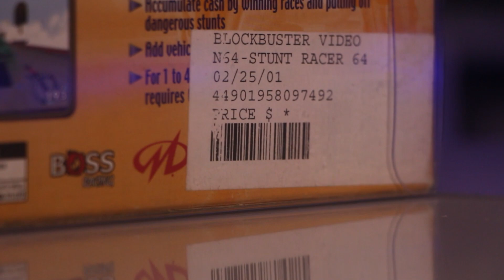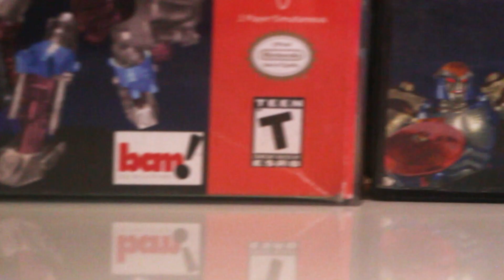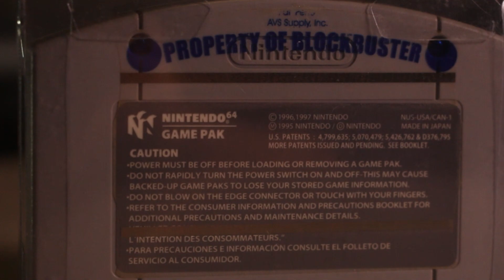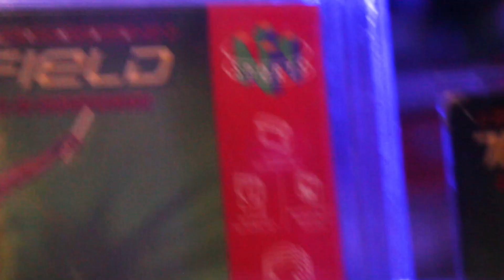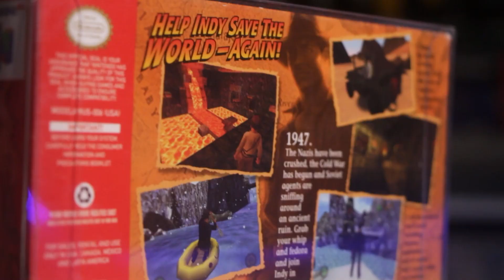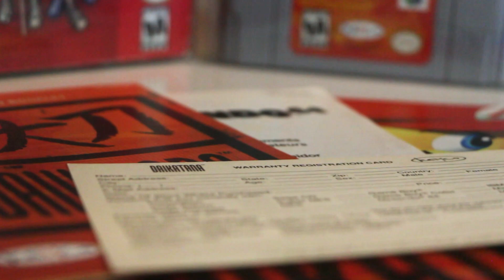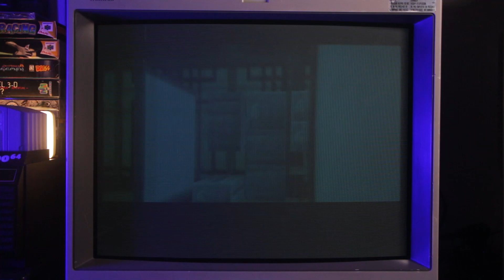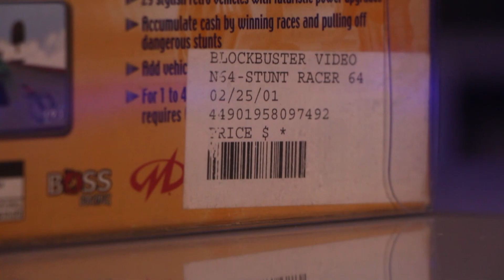Os jogos exclusivos BLOCKBUSTER do Nintendo 64 !!!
Você conhece os jogos exclusivos do Nintendo 64 ?

Confira neste Video !!!